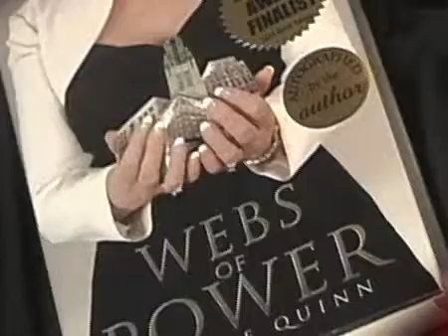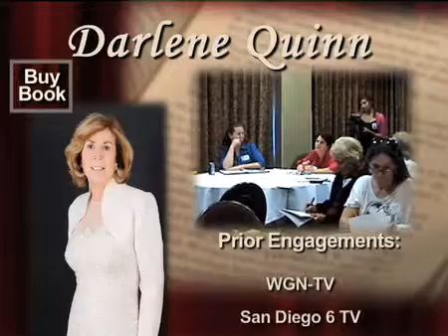A three minute introduction to Darlene Quinn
Are you looking for a speaker for your Corporate meeting, book club, non-profit organization, writer's conference, book fair, or writers critique group, etc? Here is a quick glimpse of the professional, powerful information author Darlene Quinn can share with your organization. For more informations or to book an event go contact page.